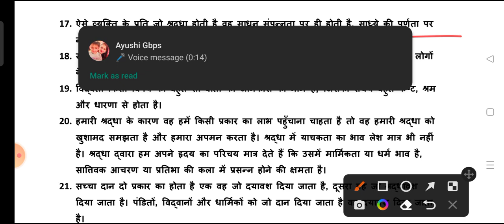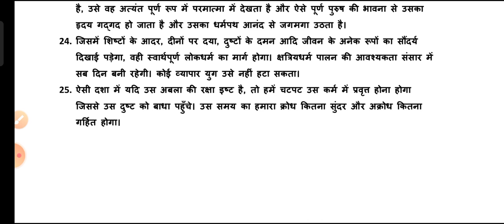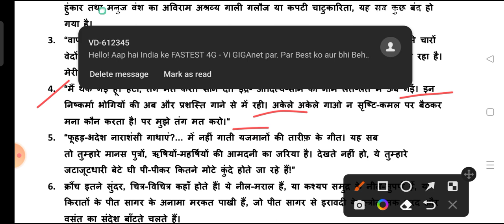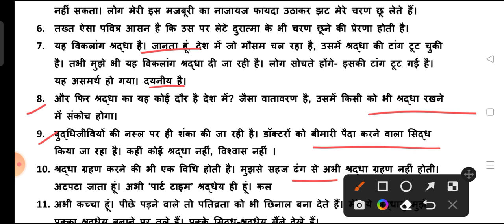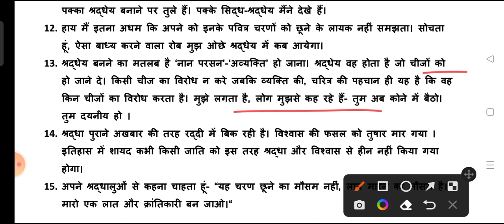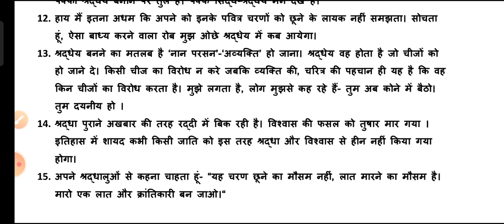uphesc निबंधों के महत्वपूर्ण कथन/ आचरण की सभ्यता/श्रद्धा और भक्ति/नाखून क्यों बढ़ते हैंuphesc